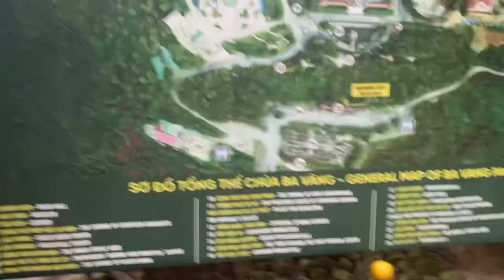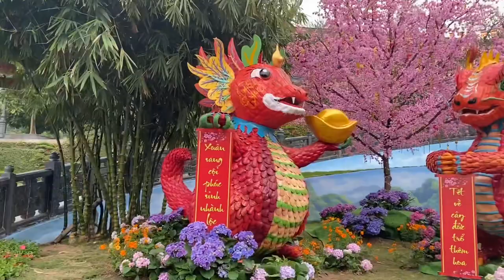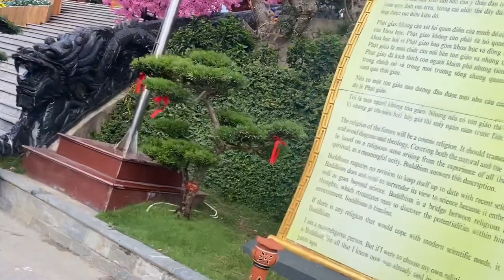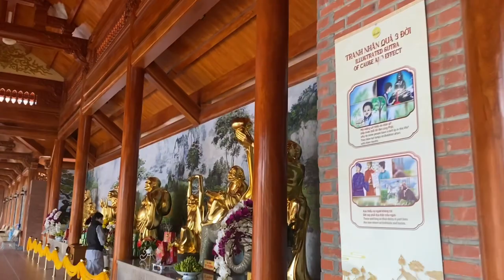Chùa Ba Vàng Quảng ninh 2024- tham quan chùa cùng Đa vlog part1